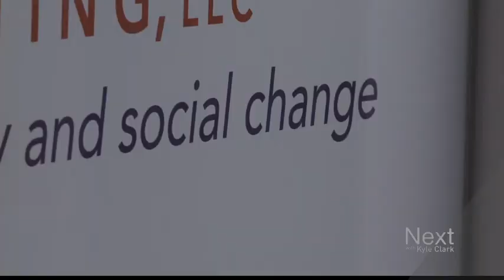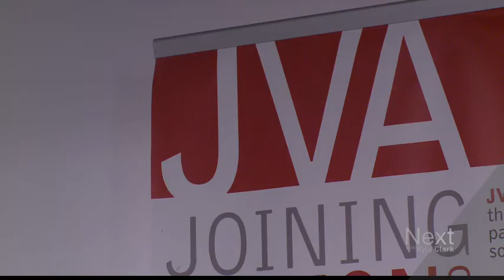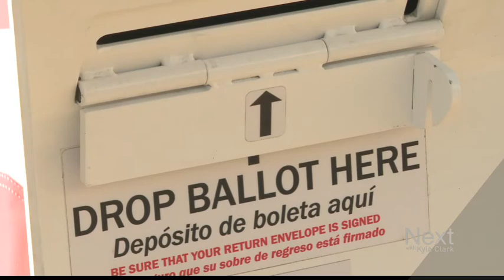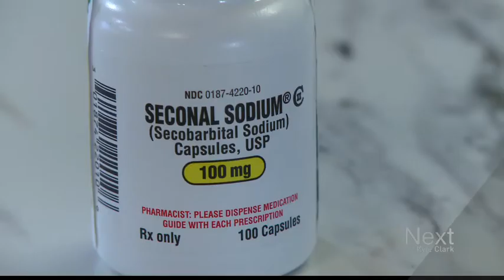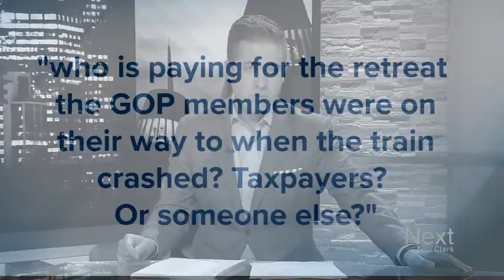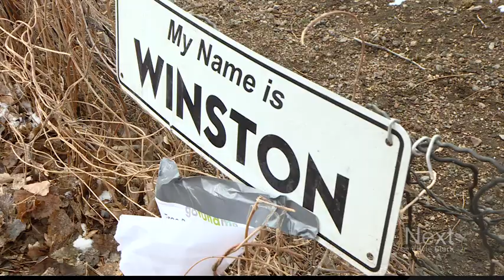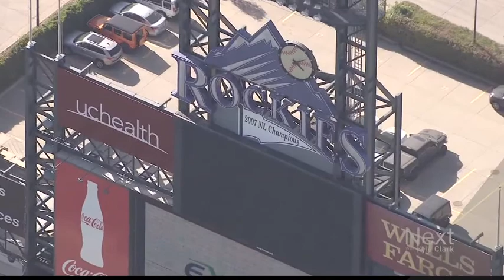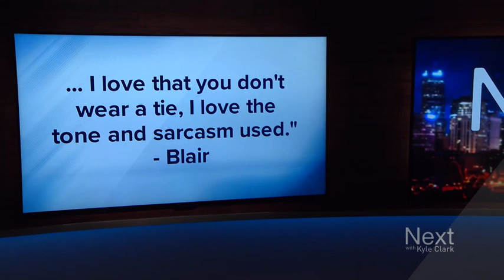Sorry, wrong number; Next with Kyle Clark full show (2/1/18)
A misdial has President Trump's supporters calling a number in Denver that's about unlikely as possible. - We learn how many Coloradans chose to take their lives with a legal prescription. But there's one thing we'll never know. – It takes a village to raise a pig.